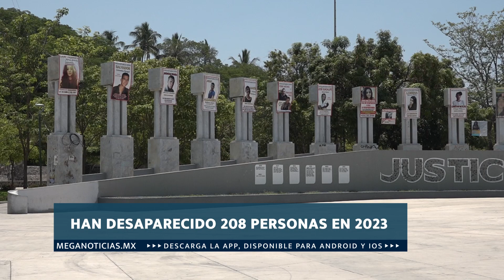MeganoticiasColima 👤📊Han desaparecido 208 personas en cinco meses: FGE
Han desaparecido 208 personas en cinco meses: FGE